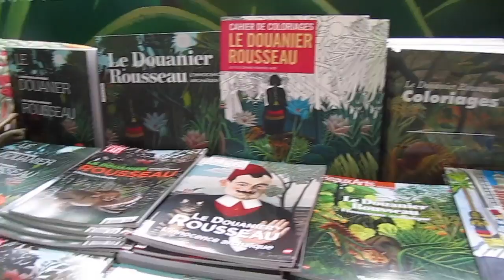DAY 5 : MUSEE d'ORSAY, JARDIN DES TUILERIES, MERCI, LA MAISON BLEUE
5ème et dernière journée à Paris. Nous avons encore profité de ce merveilleux temps pour se balader et flâner dans les jardins des Tuileries. Petit passage au Musée d'Orsay avec une splendide exposition, shopping et tea time à Merci et pour finir un bon restaurant La Maison Bleue, je vous le recommande.

Musée d'Orsay exposition Le Douanier Rousseau jusqu'au 17 juillet

OUTFIT :
- Robe  : H&M
- Chapeau : Roland Garros
- Collier Noir et Or : Gas Bijoux
- Collier triangle : Chic Alors!
- Lunettes : BRICK LANE
- Sneakers : ZARA
- Montre : CASIO
- Sac : PATRIZIA PEPE

Française habitant à Londres, je vous fais partager mes découvertes.